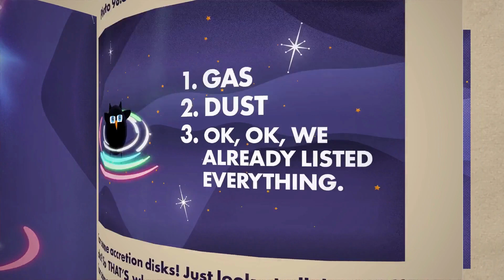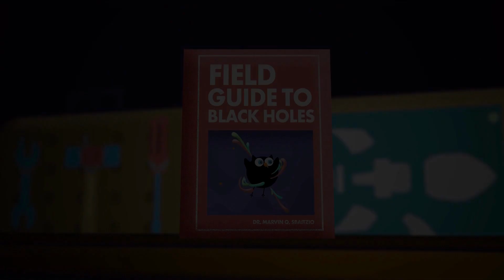Episode 3 - Social Black Holes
Watching black holes by themselves is fun, but what about ones that like being more social? Some black holes really LOVE to dance with other objects in the universe. Learn more about them by watching this helpful video!